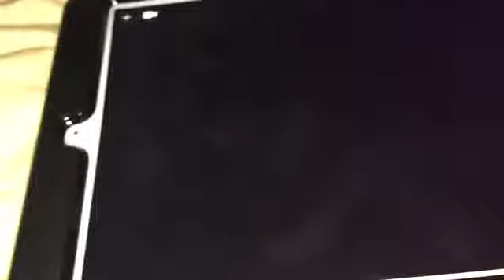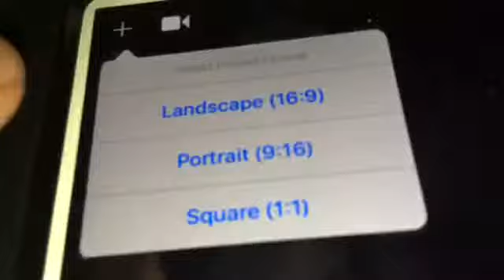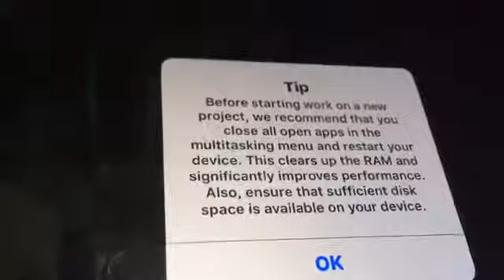BUS DRIVER GETS ANGRY!! (Day 501)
I was nicely sitting before my bus driver was furious because someone was stopping in the middle of the road, especially at a traffic light.